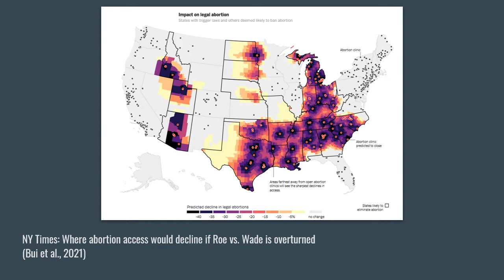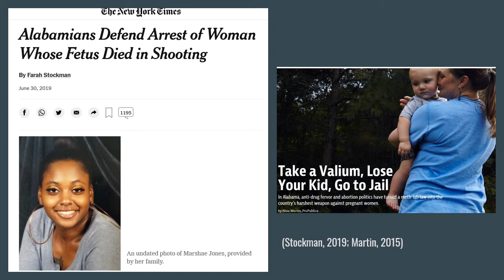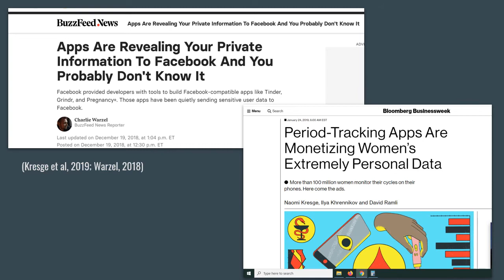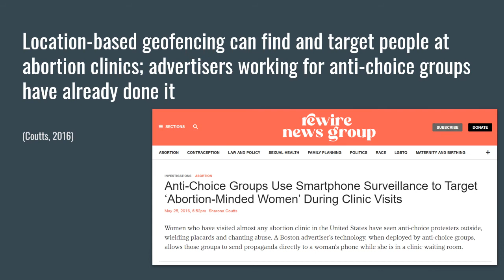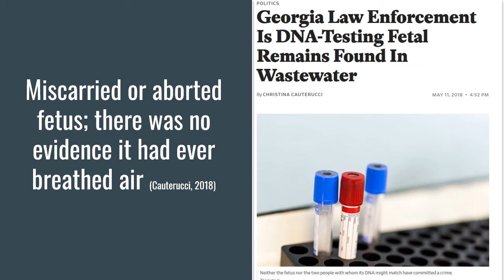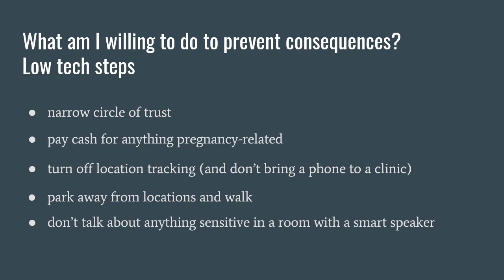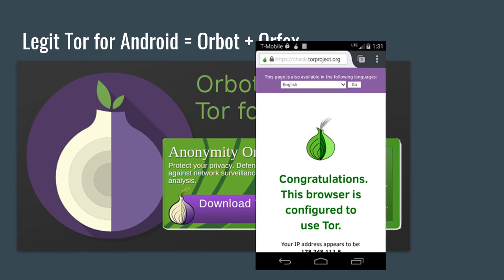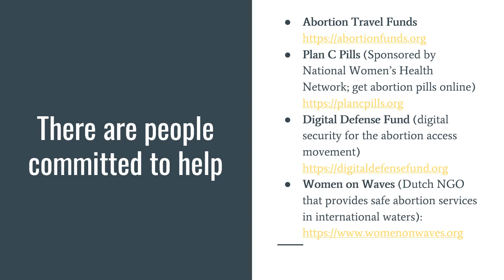Digital traces of pregnancy: protecting yourself in a Post-Roe world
This slide recording by GCC librarian Claire Lobdell discusses the intersection of digital privacy and reproductive rights.